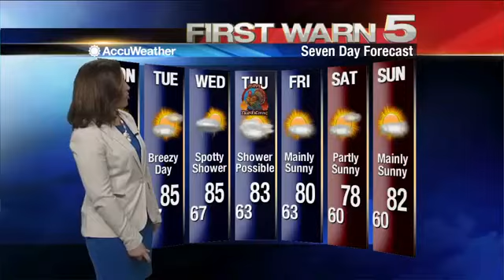Monday's Weather 6am